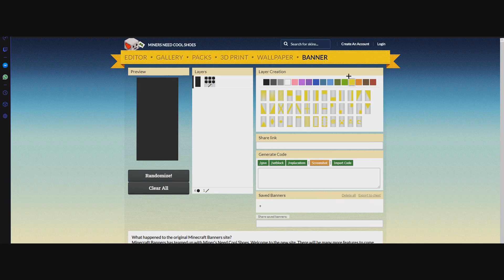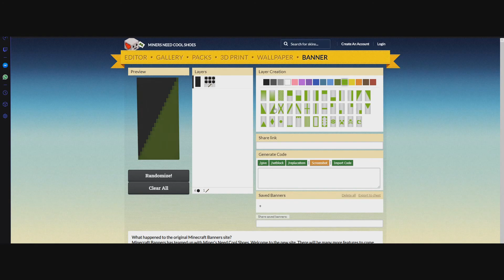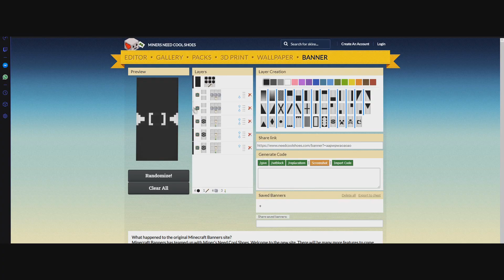TOP 4 OPTIFINE CAPES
Montage: Sony Vegas Pro 16
Graphics: Adobe Photoshop
Recording: OBS Studio